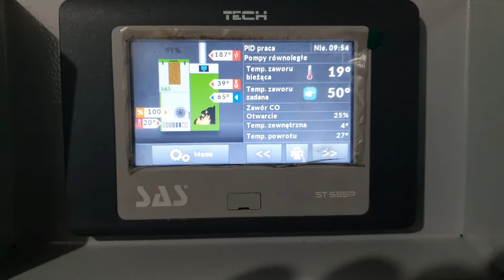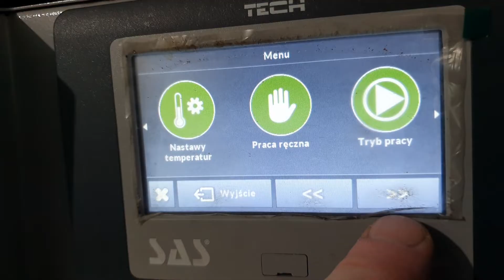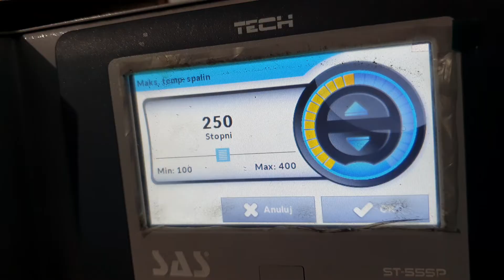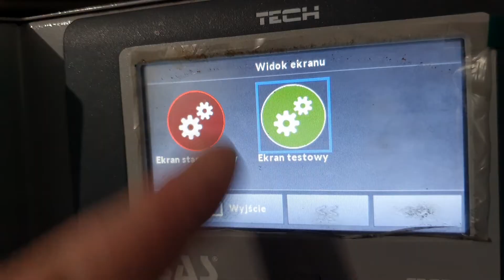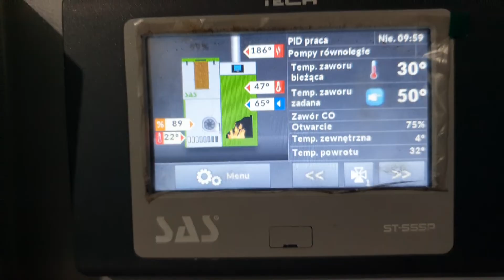sas bio efekt 17kw nastawy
sas bio efekt.
nastawy pracy PID  czasy podawania przerwy oraz praca wentylatora.
piec pracuje w (pidzie) nie załącza się
" pid nadzór "
podlogowka 100m2 i 3 grzejniki na piętrze.
sterownik pokojowy  st280 "tech"